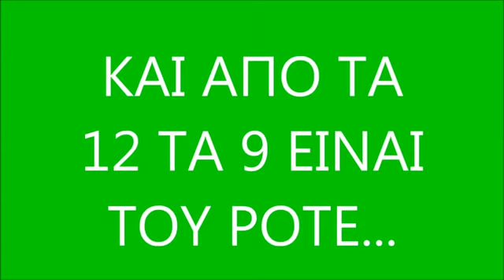Mickael Pote En Güzel Golleri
Devamı Adanademirspor da :)